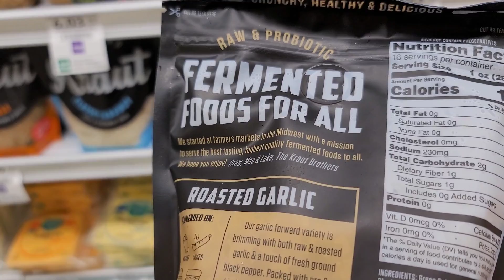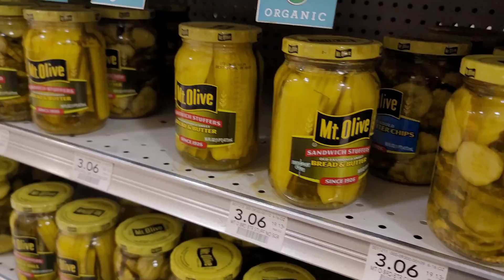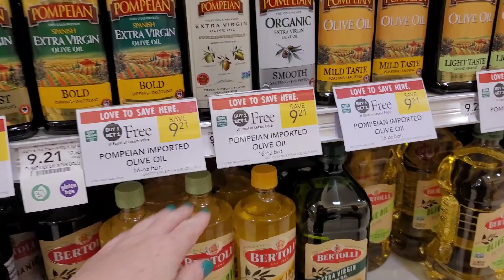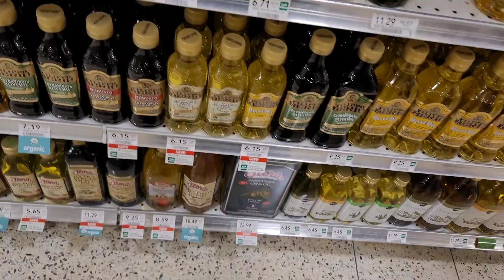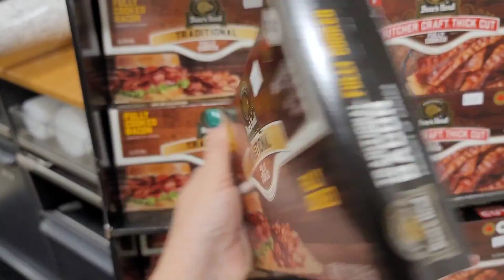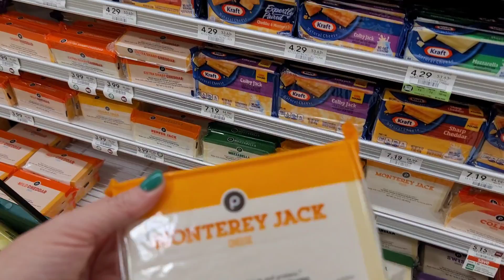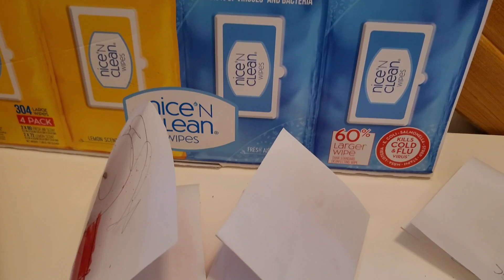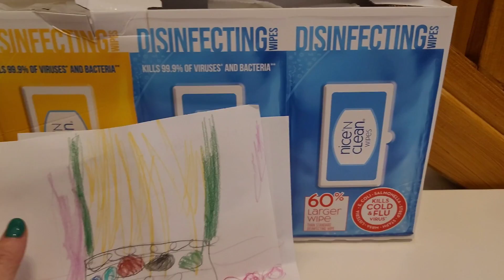Шопинг с Лерой - Снова к врачу - Тренировки - Поздний ужин - Семейный влог из США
Семейный влог
Мы блогеры из США, наша семья расскажет вам о том, как живёт многодетная семья в Америке. Как чувствует себя большая семья в США. Наша жизнь в Америке - видео каждый день про то, как живут русские в Америке. Какая жизнь в Америке, если у тебя большая семья. Мама, папа, сестры, брат. Жизнь в США вместе с детьми. Семейное видео на Флорида влог. Снимаем для вас про покупки в америке.